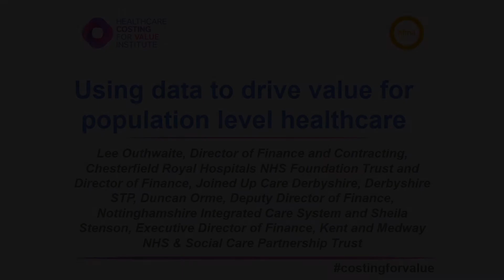Costing conference - Using data to drive value for population level healthcare (Panel discussions)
Lee Outhwaite, Director of Finance and Contracting, Chesterfield Royal Hospitals NHS Foundation
Trust and Director of Finance, Joined Up Care Derbyshire, Derbyshire STP
Duncan Orme, Deputy Director of Finance, Nottinghamshire Integrated Care System and Sheila
Stenson, Executive Director of Finance, Kent and Medway NHS & Social Care Partnership Trust

The long-term plan challenges organisations to ensure the money invested in the NHS is targeted to maximise the benefits to the population. Trusts need to understand the value from each pound
spent at a system level, but gaps remain in the financial data required to do this.

In the form of short, snappy presentations, delegates will hear from local healthcare systems about their current use of data in determining population healthcare decisions. We will then invite
delegates to take part in an interactive discussion with the speakers about the role of costing and other data in supporting healthcare systems. Delegates and speakers are encouraged to consider the wider implications for turning data into intelligence as we move into a new era of the NHS.